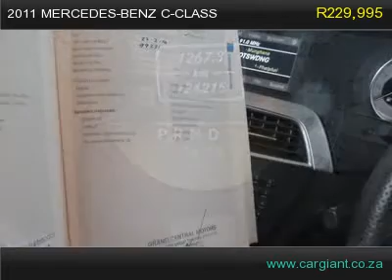2011 mercedes-benz c-class